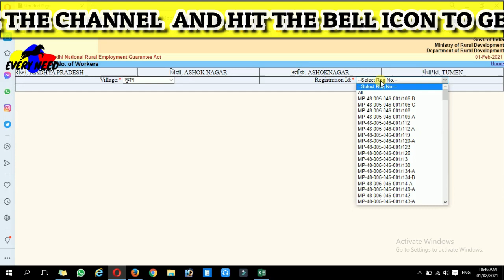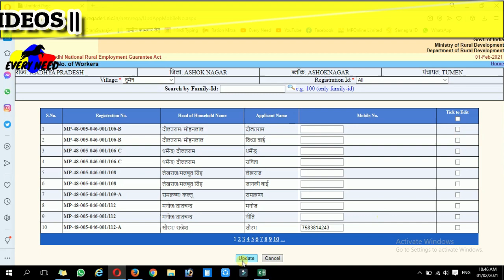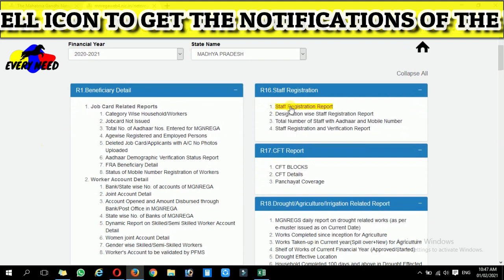जॉब कार्ड में मोबाइल नंबर फीड कैसे होगा ? रिपोर्ट कैसे देखेंगे ? Mobile number seeding in Job Card..